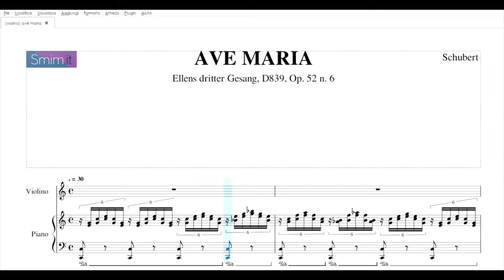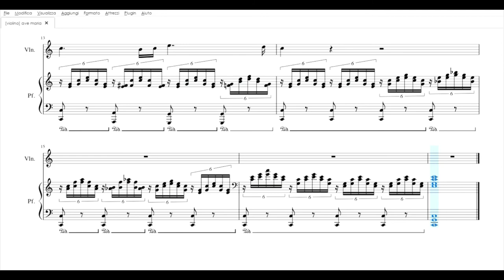Ave Maria di Schubert | spartito gratis per violino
Spartito, base e accordi gratis dell’Ave Maria di Schubert, arrangiata per violino con accompagnamento al pianoforte, da scaricare in pdf